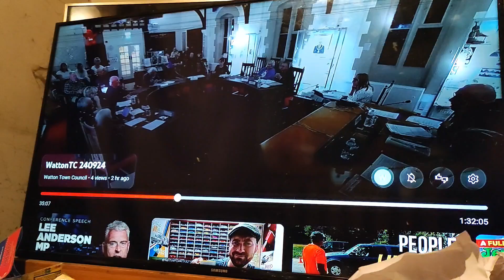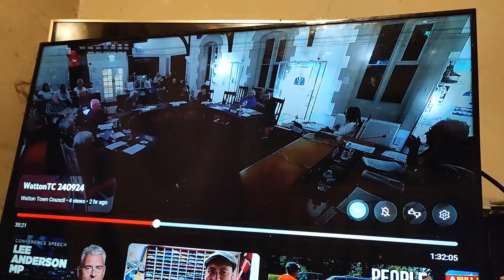so what he said is some 1 did die hahah ok yer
No 1 did drown No1 did die U talk out your but and it's a scare tactic what's rubbish as barret homes have mugged U off and U be unhappy how can U lie about that this ken is a male